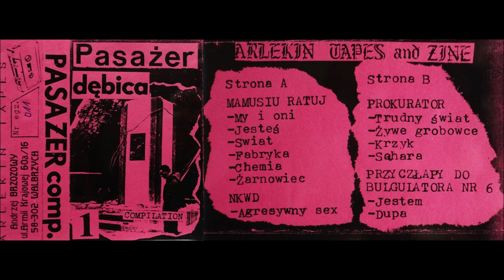Pasażer Compilation 1 - Dębica [Składanka] 1992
Country: Poland
Genre: Punk

Songs:
01. Mamusiu Ratuj - My i oni - 0:00
02. Mamusiu Ratuj - Jesteś - 2:57
03. Mamusiu Ratuj - Świat - 5:43
04. Mamusiu Ratuj - Fabryka - 9:37
05. Mamusiu Ratuj - Chemia - 12:22
06. Mamusiu Ratuj - Żarnowiec - 14:55
07. N.K.W.D. - Agresywny sex - 18:11
08. Prokurator - Trudny świat - 21:48
09. Prokurator - Żywe grobowce - 25:09
10. Prokurator - Krzyk - 29:20
11. Prokurator - Sahara - 33:40
12. Przyczłapy Do Bulgulatora Nr 6 - Jestem - 36:32
13. Przyczłapy Do Bulgulatora Nr 6 - Dupa - 40:49